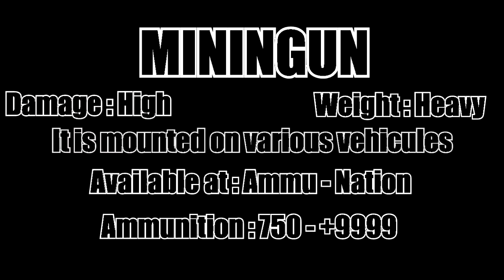GTA 5 Weapon Review : Minigun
This is a review on the stats of the Minigun in GTA 5.